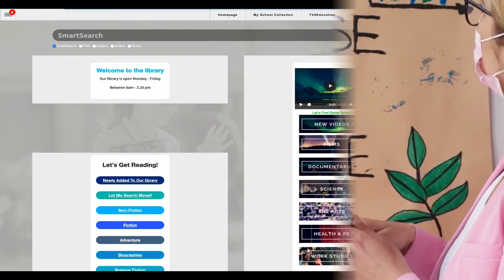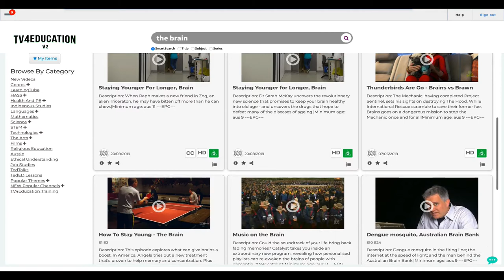TV4Education Student View